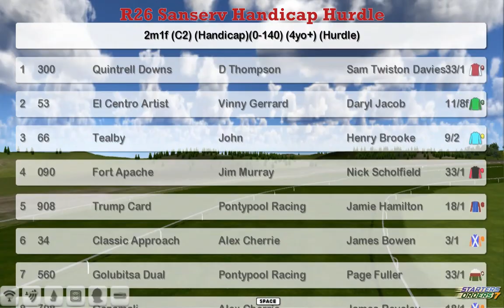NH WK4 R26 Sanserv Handicap Hurdle